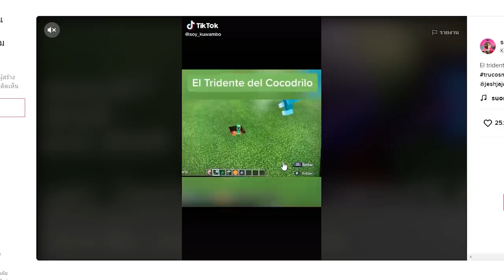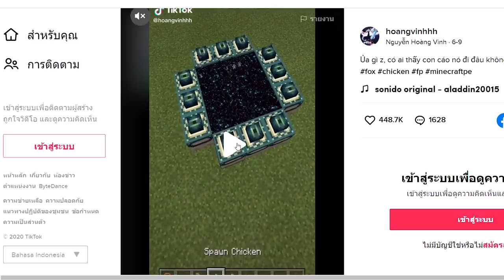เล่นตาม TikTok!...ทดลองสิ่งแปลกๆ ที่ไม่เคยเห็นในมายคราฟ! โคตรเท่ 🔥 [Minecraft เกรียน]